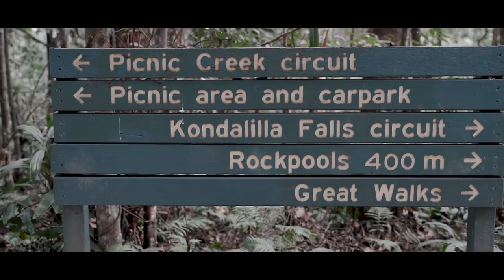Kondalilla Falls ll Travel Diary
Creating video content has always been my biggest obsession. I have been following many content creator and pretty much occupy myself learning from them and practising the same. I did shoot, edit and have created few contents on my own before, but up until now, I have never had published anything.
Here's to the new journey of creating content, making mistakes and learning until I carve myself as a good content creator.